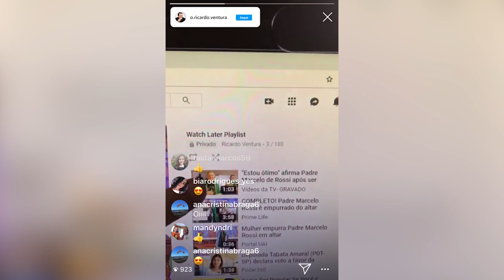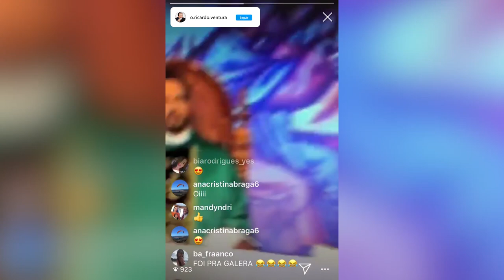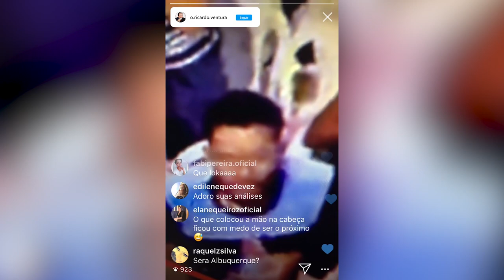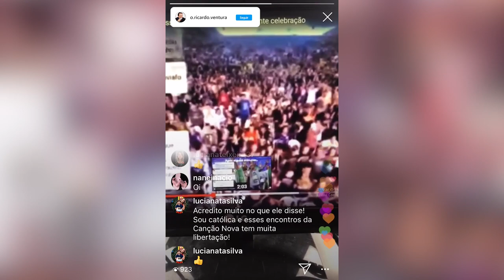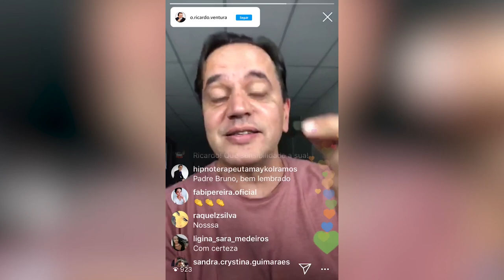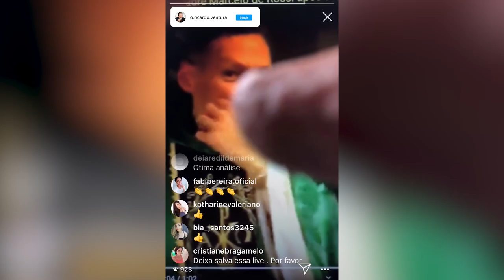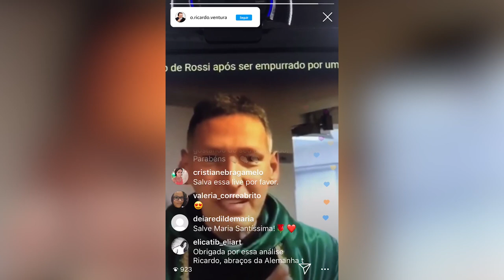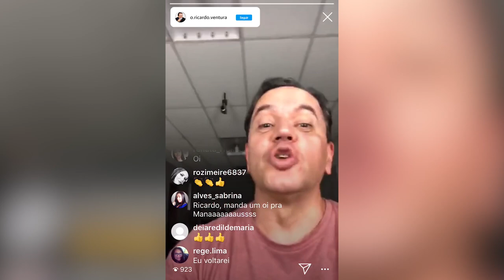Padre Marcelo Rossi leva empurrão e cai de palco [análise não verbal AO VIVO]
Será que o padre Marcelo Rossi realmente perdoou a mulher após o empurrão?

Assista à Análise Não Verbal do Ricardo Ventura sobre o empurrão no padre Marcelo Rossi e entenda cada movimento das pessoas no altar e como a reação do padre impediu que acontecesse uma tragédia.